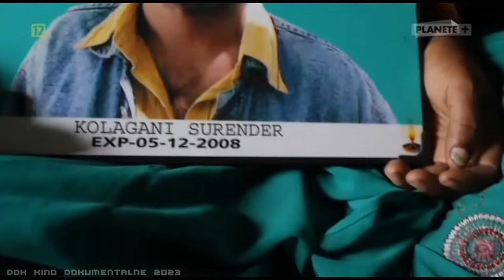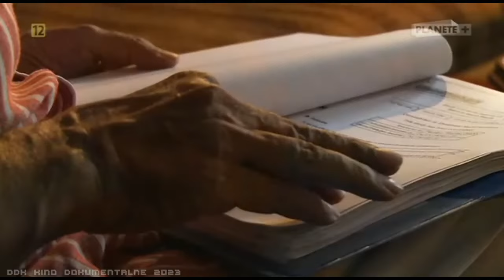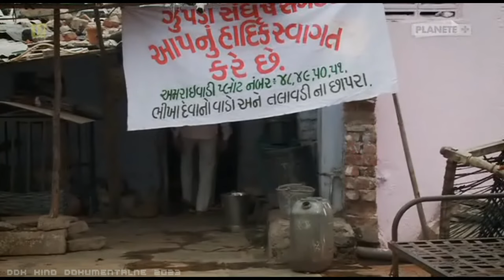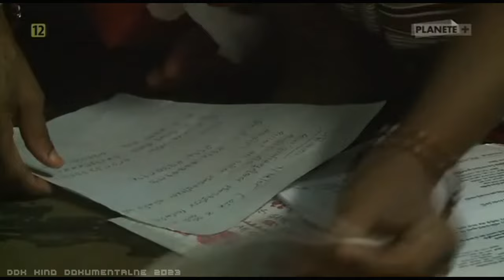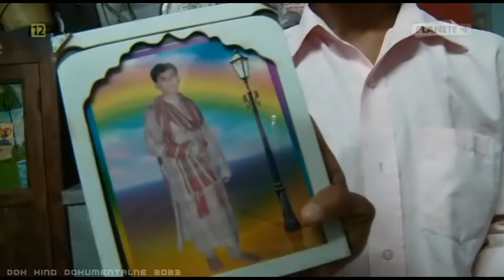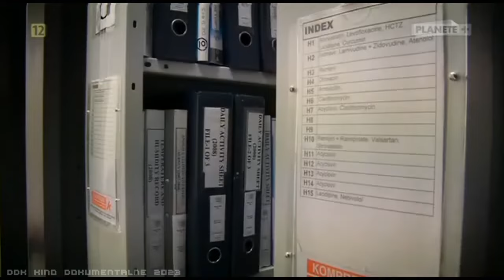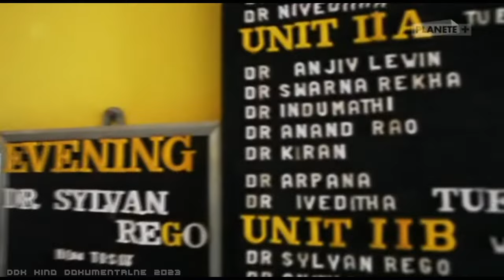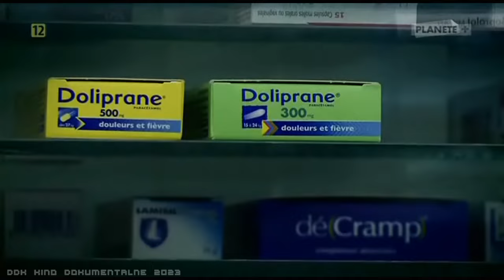Tajemnice Świata "LEKARSTWA" (CZŁOWIEK JAKO KRÓLIK DOŚWIADCZALNY!!! )Dokument(FULL HD)Lektor PL